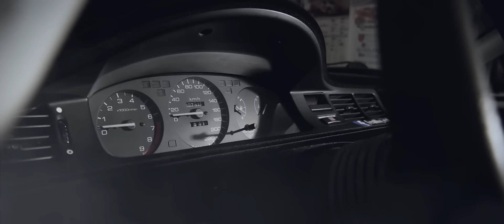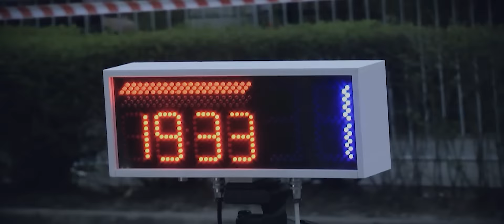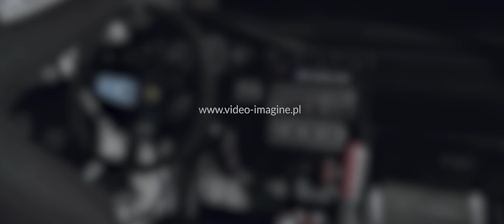MY WORLD IS MOTORSPORT - 2015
Podsumowanie sezonu 2015